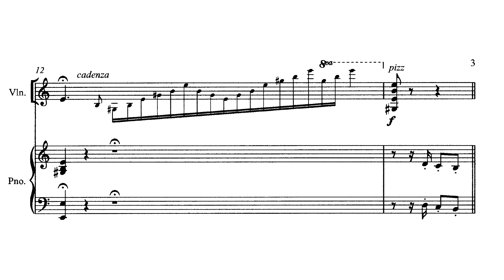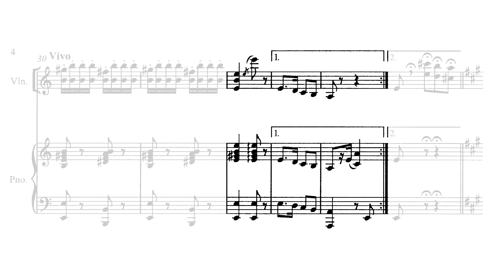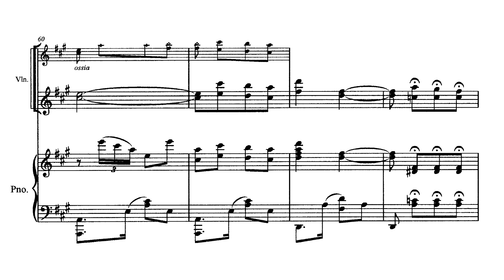Ernesto Vallejo plays his Habanera Filipina no. 1 (1929 recording)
Ernesto Vallejo - Habanera Filipina no. 1 (c. 1920s)

Ernesto Vallejo (violin), Baltazar Vallejo (piano) (recorded in January 1929)

Ernesto Vallejo was a Filipino violinist and child prodigy. At an early age he showed exemplary skills in playing the violin, with prominent violinists such as Mischa Elman praising his playing. At only age 14 he was granted a scholarship to study at the United States, going there in October 1923 to study under Franz Kneisel. During his stay in the US he gave 14 concerts, including one at the White House. He returned to the Philippines in late 1929 and toured extensively there, sometimes together with Julio Esteban Anguita as his accompanist. He would also become an instructor of violin at the University of the Philippines. When the Japanese invaded Philippines in 1941, he would become the concertmaster of the Japanese-sponsored New Philippines Symphony Orchestra. But unfortunately, during the closing days of the war, he was brutally massacred along with his family and other civilians at a town in Batangas, at the age of 35. The town was also sacked and burned, and burning along with it his 4 Violins, one of them a Landolfi Violin, and the manuscripts of his compositions.

Sheet music (Typeset by me)
Recording: Columbia 3413-X